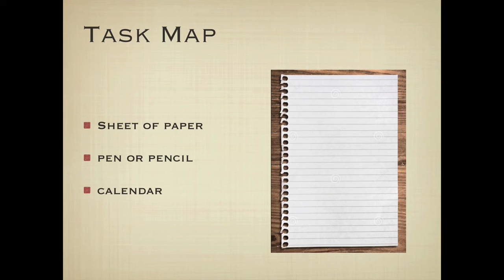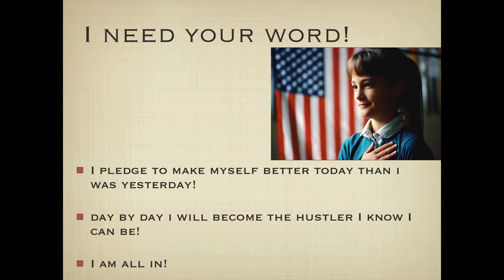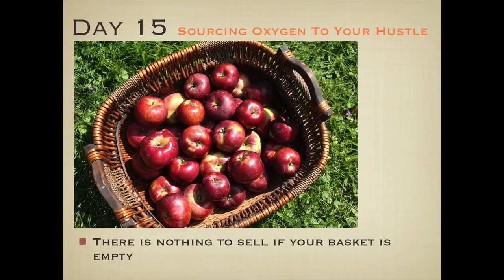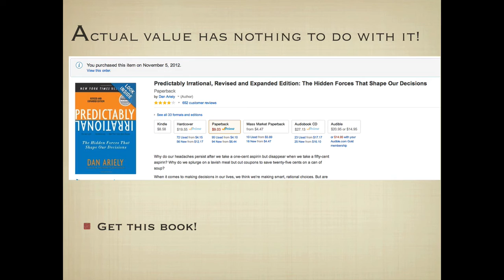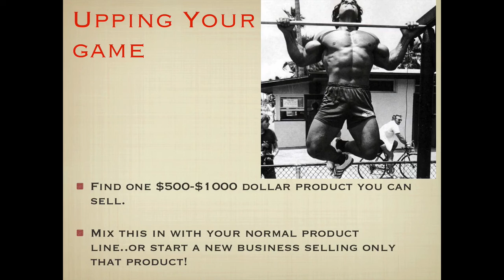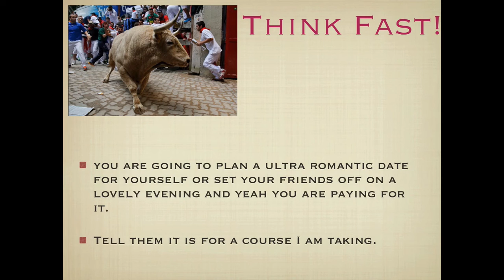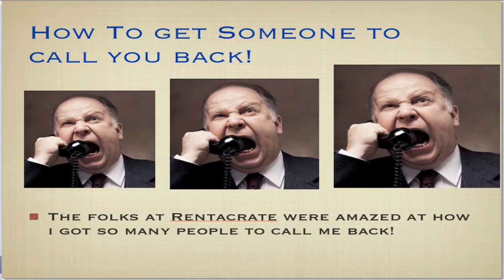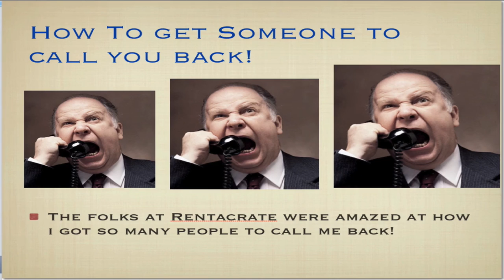Day 16 Sourcing Oxygen To Your Hustle Day 1